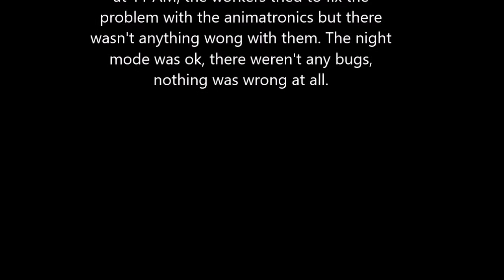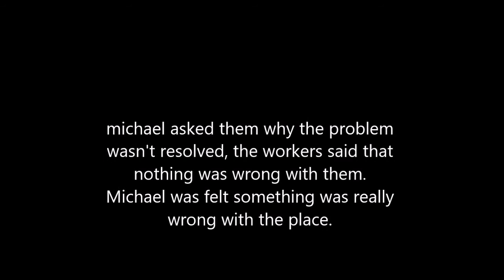S3 E9 night 2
I'm not gonna animate any other scenes after the events of the nights. its too time-consuming and seems somewhat unnecessary.